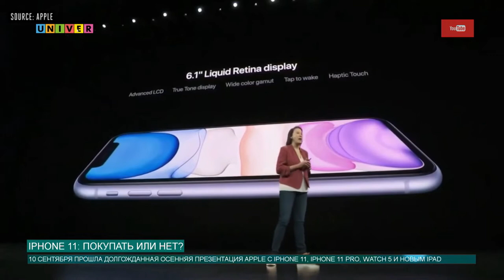Iphone 11 покупать или нет?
10 сентября прошла осенняя презентация Apple iPhone 11. Первый  iPhone с тремя камерами. Мы провели опрос среди студентов, чтобы узнать их мнения о новом телефоне.